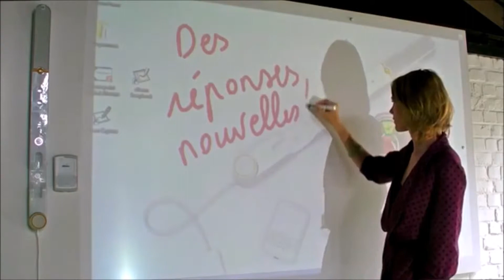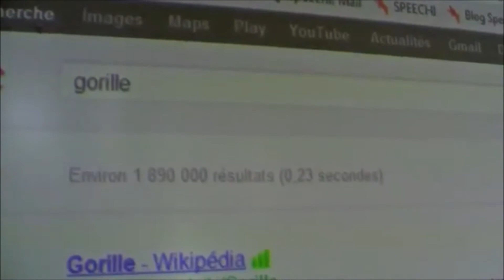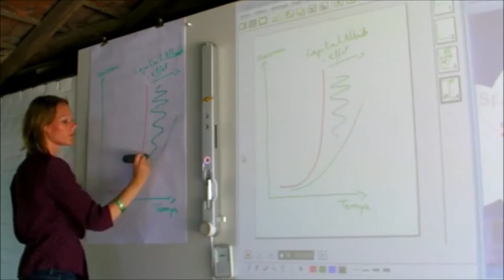Klever Minds eBeam Engage